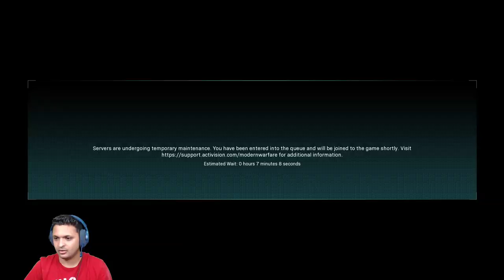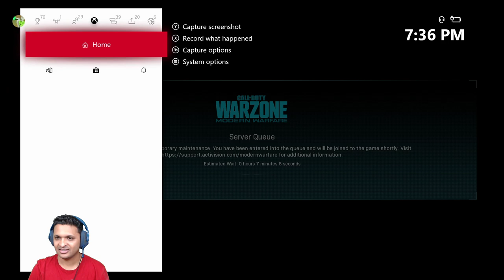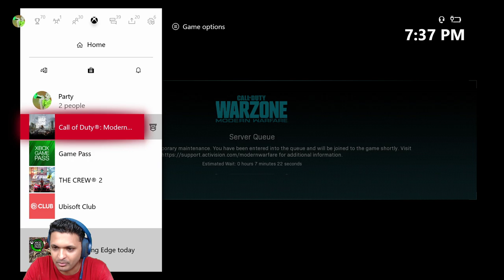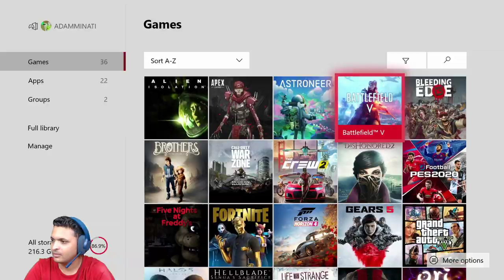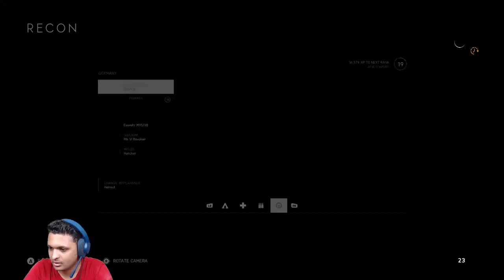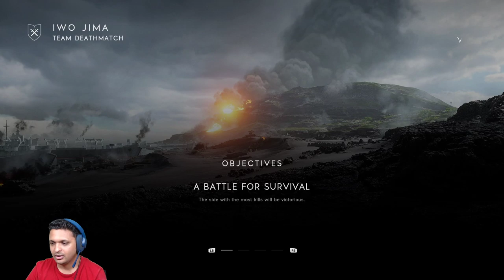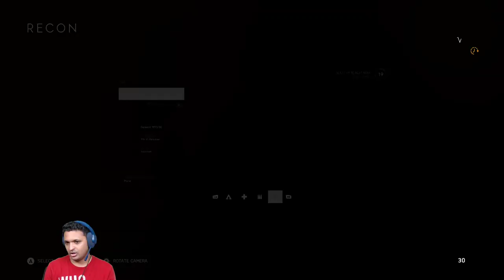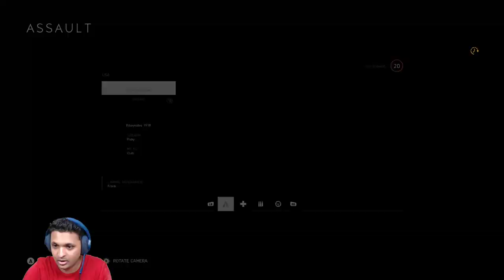Fortnite & Battlefield 5 - Console | P For Play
╔ ஜ۩☢۩ஜ ╗
║ ▓▓▓▓▒▒▒▒░░░░| Open This Description |░░░░▒▒▒▒▓▓▓▓  ║
╚ ஜ۩☢۩ஜ ╝

XBOX ONE : ADAMMINATI
PSN ID : ADAMMINATIYT
EPIC ID : THX_ADAMMINATI
PUBG M : VODADAMMINATI
STEAM : ADAMMINATI